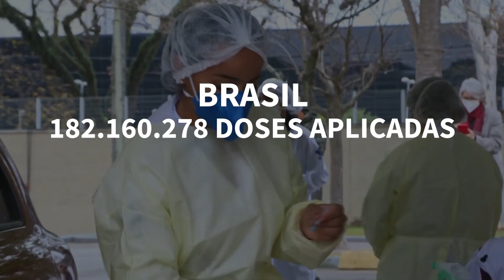MAIS DE 5 BILHÕES DE DOSES DE VACINA CONTRA A COVID-19 JÁ FORAM APLICADAS EM TODO O MUNDO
Em oito de dezembro do ano passado foi aplicada a primeira vacina contra a Covid-19 no mundo. De lá para cá foram oito meses de massivas campanhas de vacinação e esta semana o mundo alcançou a marca de 5 bilhões de doses administradas.